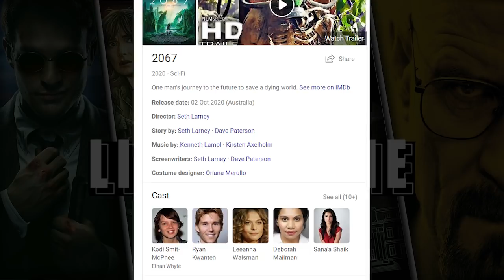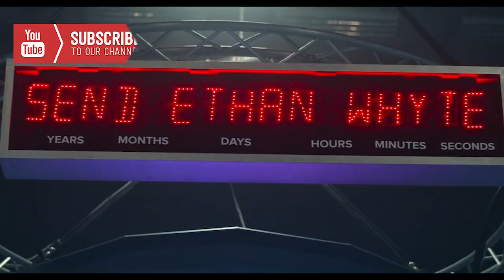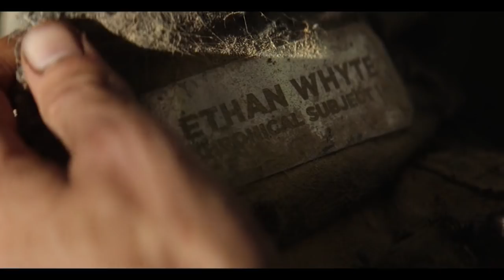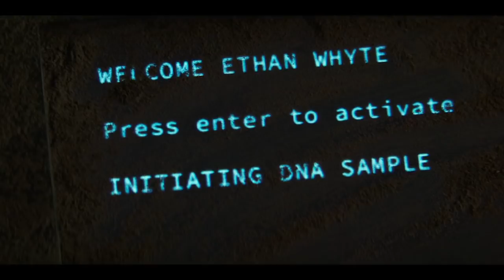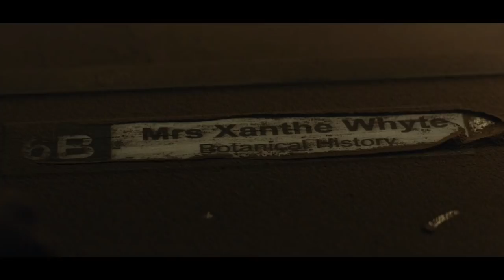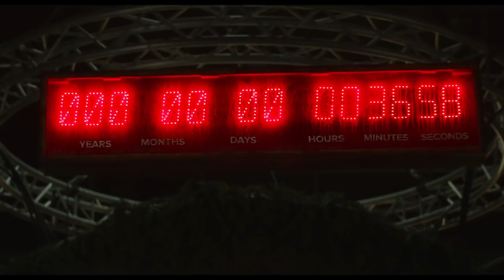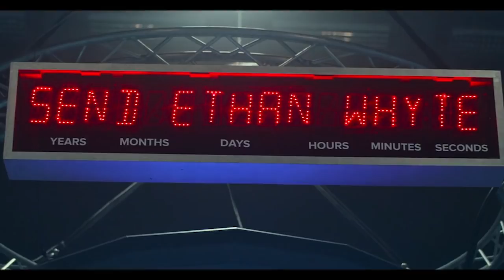2067 movie explained in HINDI | 2020| Ending Explained | Sci-fi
One man's journey to the future to save a dying world.

In this channel, I'll tell you about SERIES AND MOVIES (FACTS / NEWS / BREAKDOWN / REVIEW / EXPLAINATION / BEST OF) in HINDI.

2067 EXPLAINED IN HINDI
2067 MOVIE HINDI EXPLANATION
2067 Hollywood Movie Explained in Hindi
2067 Ending Explained
2067 Explained
2067 Movie Explain in Hindi
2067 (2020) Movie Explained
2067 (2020) Movie Explained in Hindi
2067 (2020) Ending Explained In Hindi
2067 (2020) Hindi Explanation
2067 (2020) Ending Explain in Hindi
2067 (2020) Explained In Hindi
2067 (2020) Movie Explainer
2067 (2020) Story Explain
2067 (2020) Full Movie Story Explain in Hindi
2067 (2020) Movie Story Explained in Hindi
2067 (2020) Movie explained in Hindi
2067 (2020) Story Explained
2067 Full Story Explained
2067 Movies Explain in Hindi
2067 Movies Explained in Hindi
2067 Movie Ending Explained in Hindi
2067 Full Movie Explained
2067 Full Movie in Hindi
2067 Movie Explained
2067 Movie Explained in Hindi
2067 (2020) Hollywood Movie Story Explain In Hindi | LISTEN 2 ME |

movies explained
movie explained
hollywood movie in hindi explained
endingexplainhindi
Ending Explained In Hindi
Explained